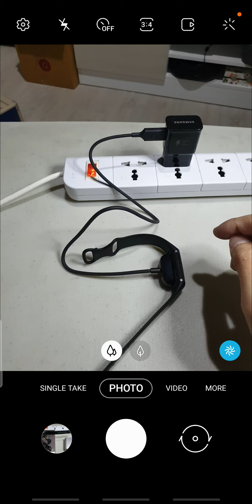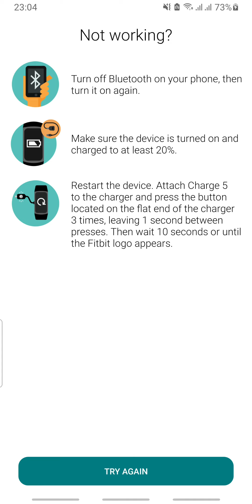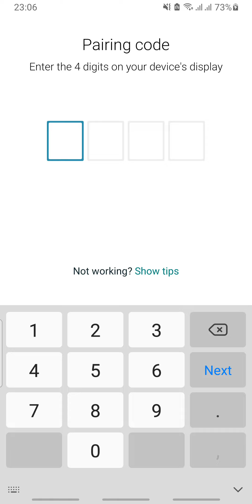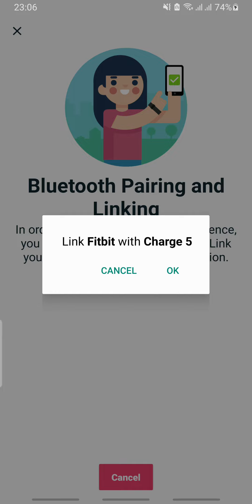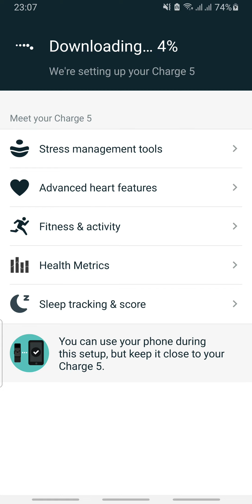How to solve problem "unpair" for Fitbit Charge 5 - แก้ไขปัญหา set up ไม่ผ่าน นาฬิกาฟิตบิท ชาร์จ 5